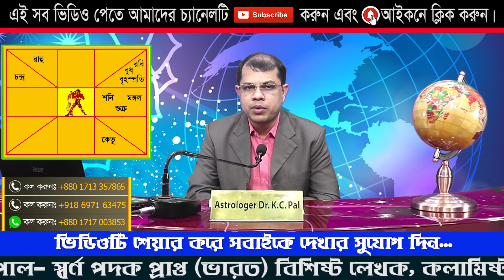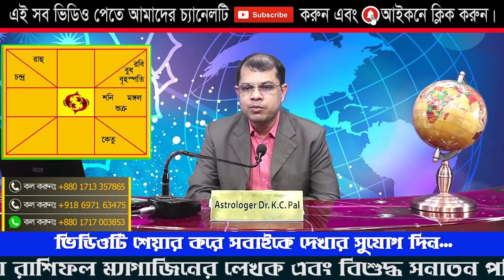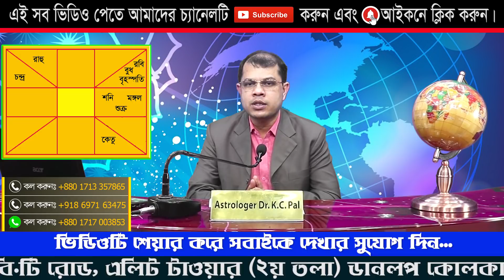Ajker Rashifal 11 March 2022 । দিনটি কেমন যাবে। Astrologer-K.C.Pal। আজকের রাশিফল। Astrology today